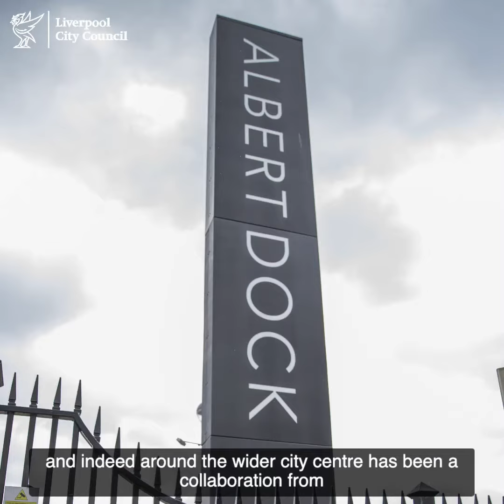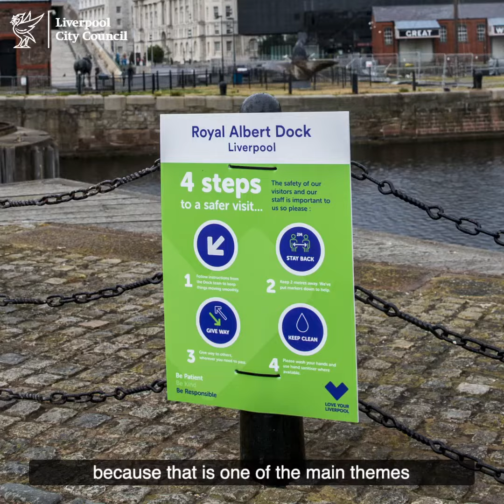liverpool ONE signs